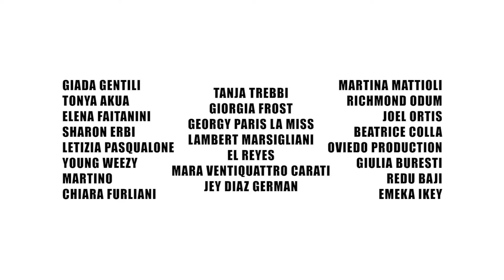Andrefuture - Mi so Horni (Official Music Video)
Exclusive Boafo, known professionally as Exclusive Boafo, is an African celebrity blogger, freelance journalist.

All rights under exclusive license to Exclusive Boafo Entertainment